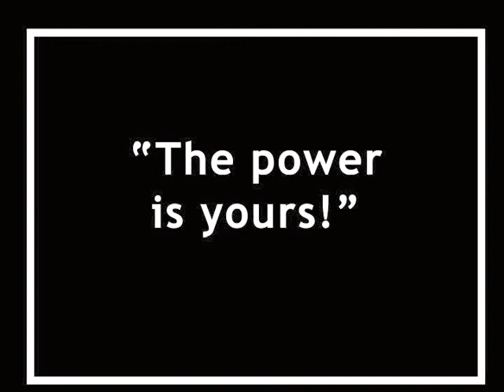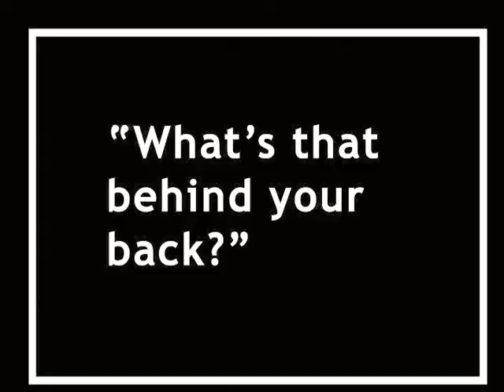A Labor of Love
FHE video 2008. A tale of murder, jealousy, and true love.